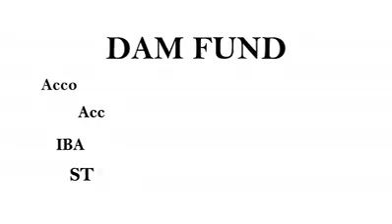Importance of water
Water is so important for us and our planet that without it whole planet will be ruined. so let's please save water to save our future.